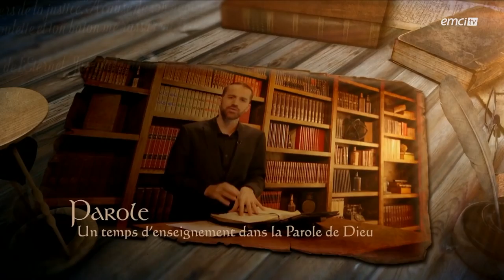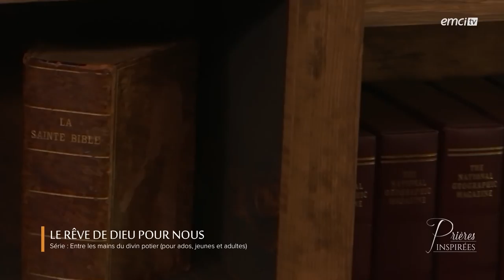Douglas Kiongeka - le rêve de dieu pour nous - prières inspirées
Titre : le rêve de dieu pour nous
Émission : prières inspirées
Chaine : EMCITV
Orateur : Douglas Kiongeka